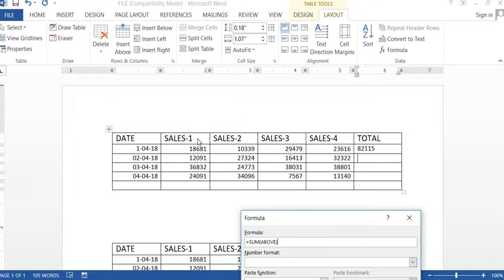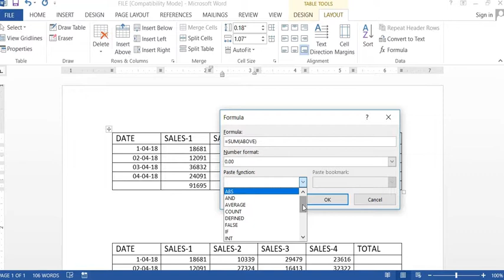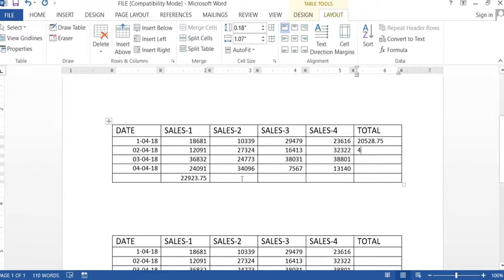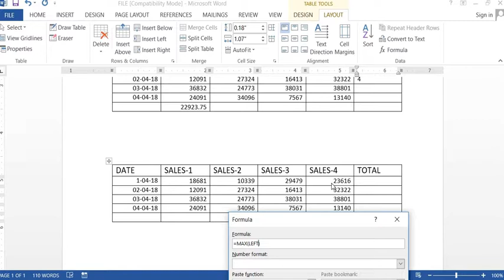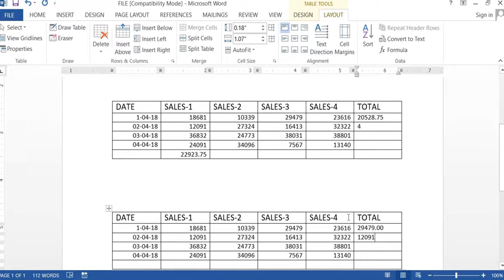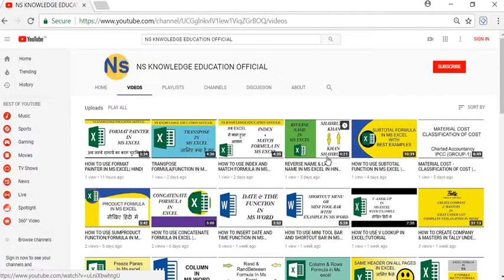SUM-AVERAGE-COUNT-MAX-MIN -FORMULA IN MS WORD | HINDI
DEAR FRIENDS,

THIS VIDEO IS ABOUT HOW TO USE FORMULA IN MS WORD.

THANKS FRIENDS.